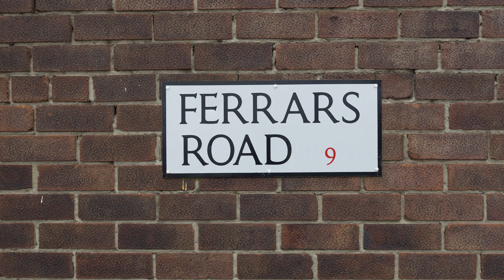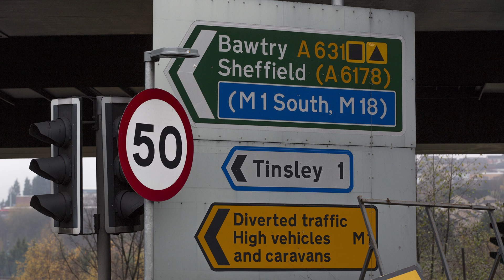Picturing Sheffield: Views of a City - Tinsley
The film, created for the Millennium Gallery exhibition, Picturing Sheffield, explores one of the city's best-loved lost landmarks, the Tinsley Towers.